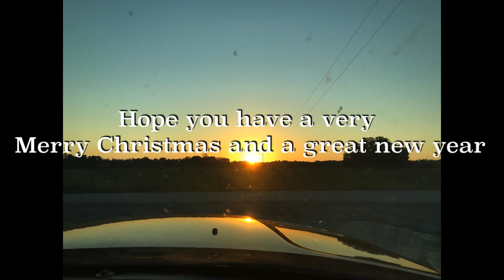Merry Christmas and Happy New Year 2020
Just a short of our lights on our RV
Just A Couple Traveling in our 45ft toy hauler Seismic fifth wheel camper Named Beauty and of course cannot forget the truck named Beast a 3500 dodge longhorn duelly.we travel half a year. Our goal is to travel to exciting places and create new adventures while we connect with the world around us.Hope to see you out there come say hello

Equipment used
Galaxy Note
Apple iPhone
Go Pro Sessions and 7
Mac Pro
Sony Camera